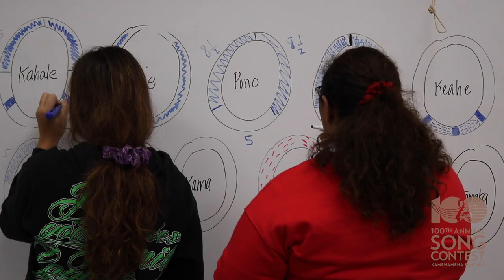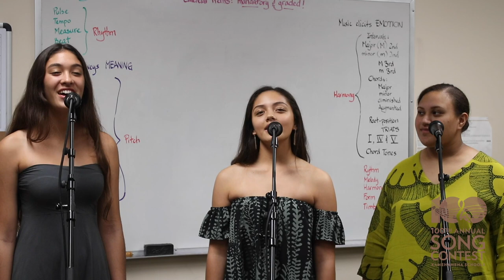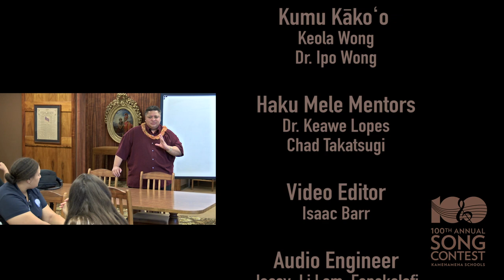Ka Leo Kupa o ka ‘Āina | Song Contest 100 - Senior Men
CELEBRATE ʻŌLELO HAWAIʻI VIBRANCY WITH THE SENIOR MEN

“Ka Leo Kupa o ka ‘Āina recognizes the history of ‘ōlelo Hawai‘i and its applications for the future growth and perpetuation of our lāhui by recognizing it as the language of our kūpuna, our ‘āina, our iwi and the structure that upholds our history and mele.” - Taisamasama Keahiwela Kaʻiminaʻauao-Eteuati, senior men director

Laki maikaʻi e nā kāne o ka papa ʻumikūmālua!  E ola ka ʻōlelo Hawaiʻi!

Find lyrics and videos for all of this year’s newly composed competition songs All of the mele from this year’s competition were composed by the students and honor 100 years of celebrating aloha ʻāina through mele and create the stories that will define us for the next 100 years.